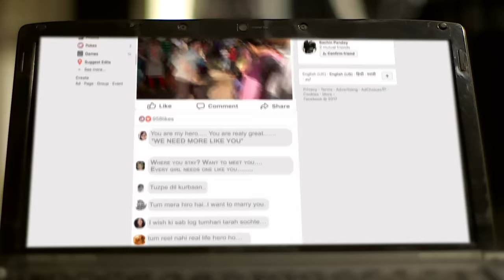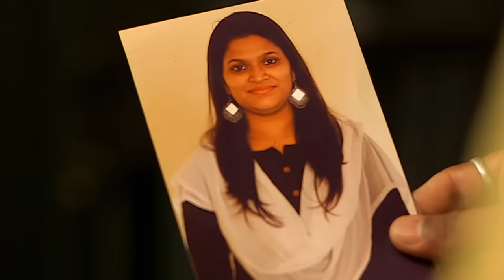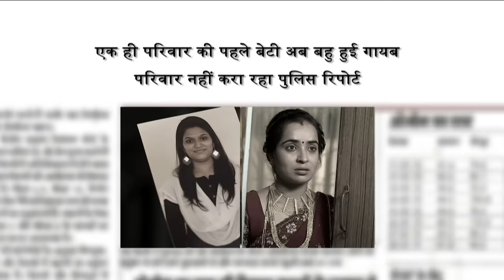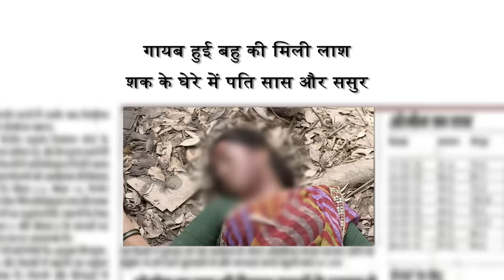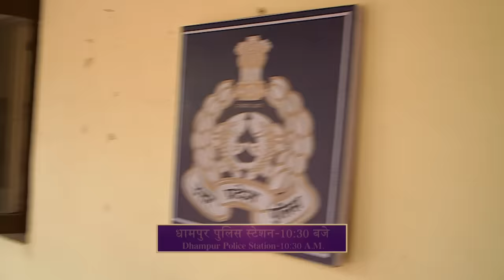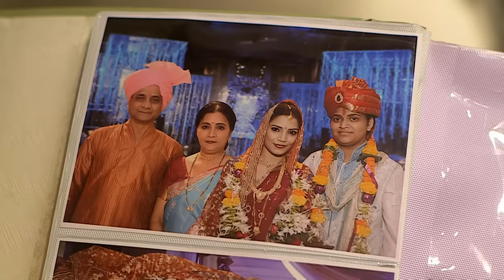Uttar Pradesh की एक दुल्हन का दर्दनाक Case | Crime Patrol Series | TV Serial Latest Episode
Geeta's disappearance shocks her loved ones and the community, but what's even more distressing is the lack of initiative to search for her. This episode sheds light on the harsh reality faced by countless families in similar circumstances, where the plight of the less privileged often goes unnoticed.